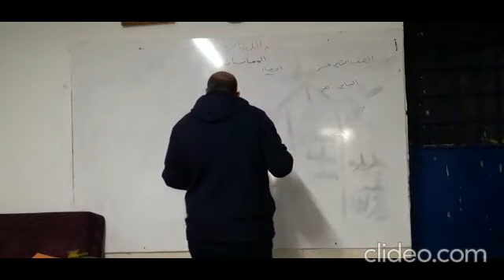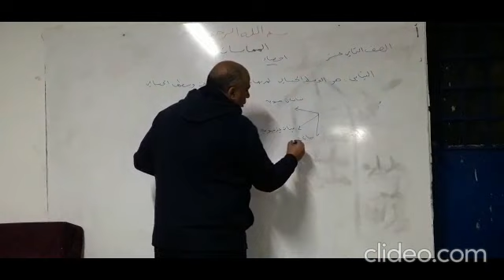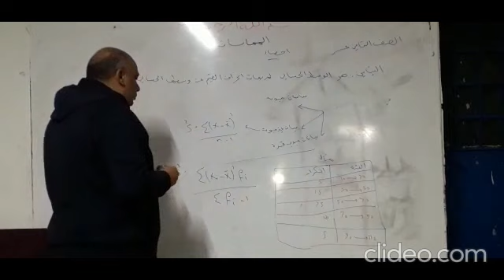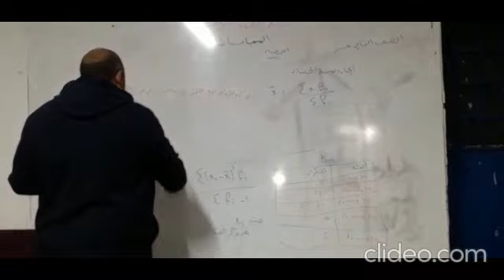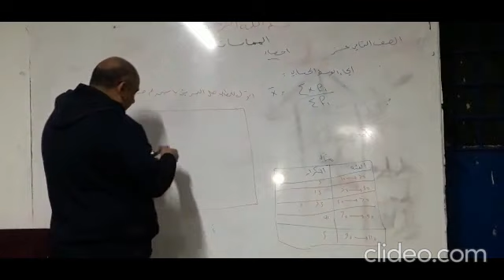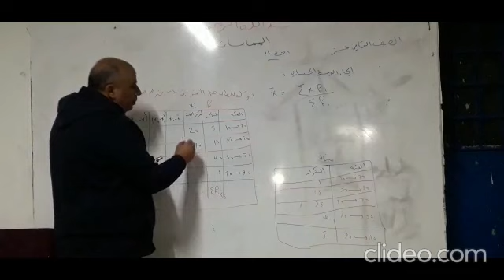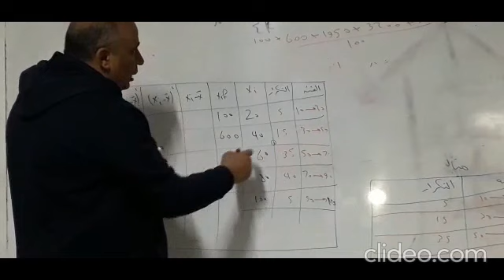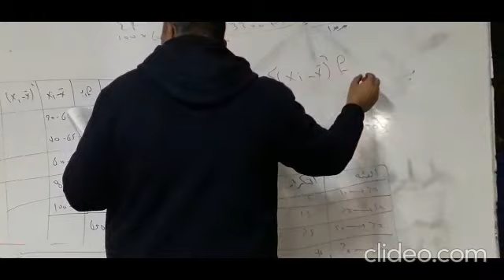درس مادة الرياضيات (الإحصاء ) لطلاب الصف الثالث الثانوي- الدرس رقم 1